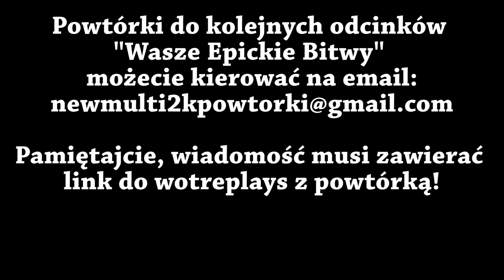16 000 exp i Kołobanow - Rudy 102 - Wasze Epickie Bitwy | WOT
Paczka Modów do 9.7 !!!

Linki do rejestracji w gry, które miałem okazję testować. Jeżeli chcecie mnie wspomóc to serdecznie zapraszam :)